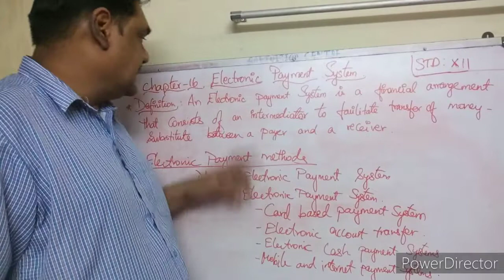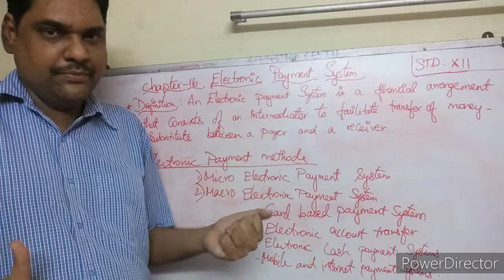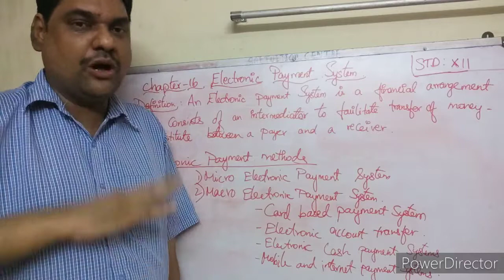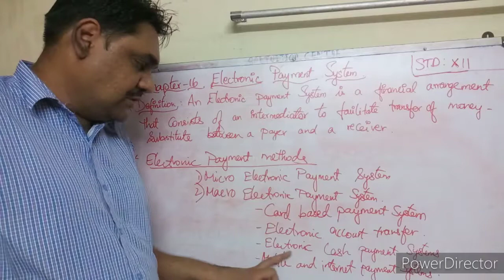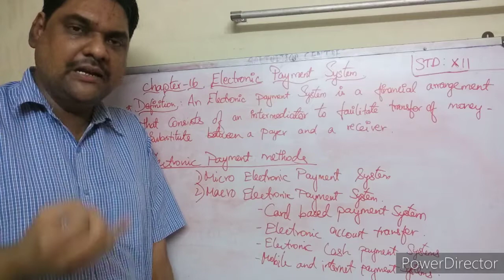12th std Computer Applications Chapter-16 Electronic Payment System part-1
XII std
12th std Computer Applications Chapter-16 Electronic Payment System part-1